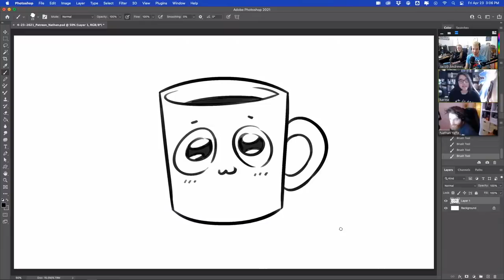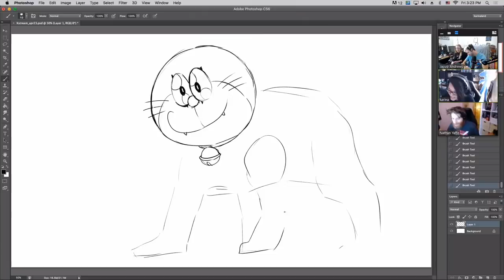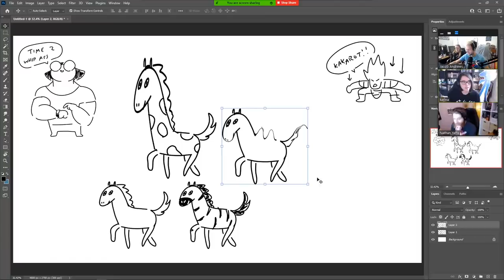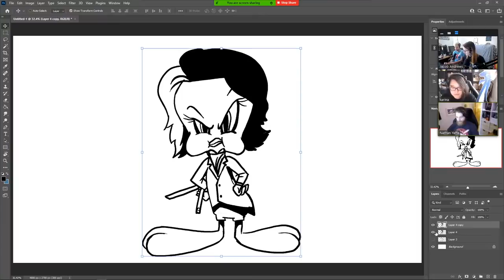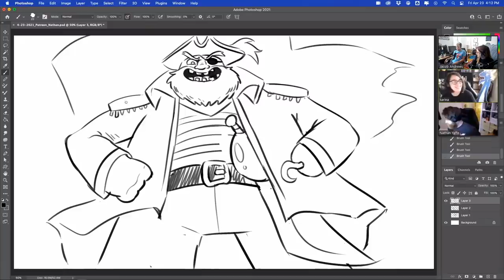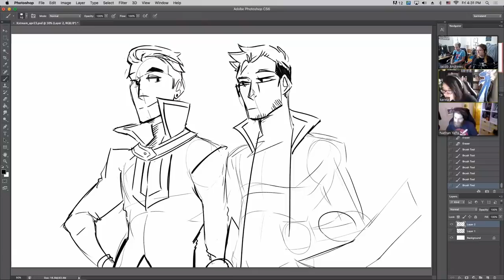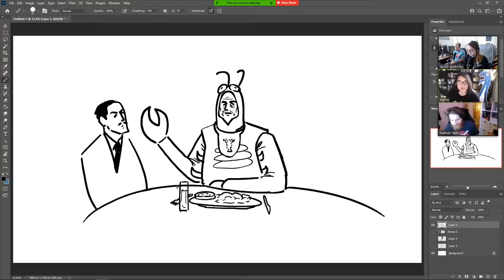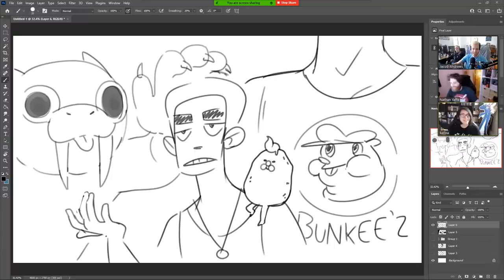Patreon Bonus Stream 04/23/2021